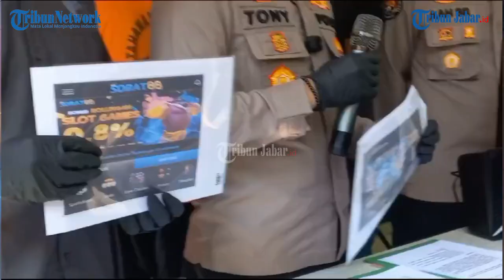3 Warga Sukabumi Diciduk karena Promosi Judi Online, Rupanya Digaji Fantastis, Sebulan Dapat Segini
Artikel ini telah tayang di TribunJabar.id dengan judul 3 Warga Sukabumi Diciduk karena Promosi Judi Online, Rupanya Digaji Fantastis, Sebulan Dapat Segini,
Penulis: M RIZAL JALALUDIN | Editor: Seli Andina Miranti |Video Editor: Uben